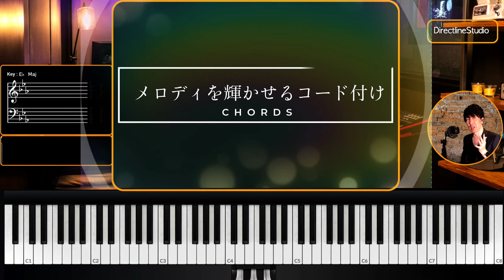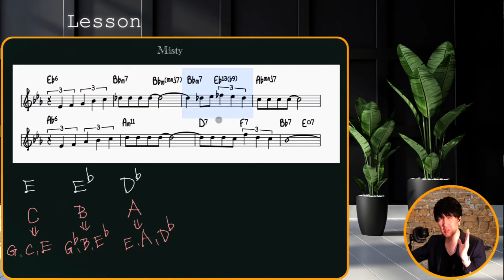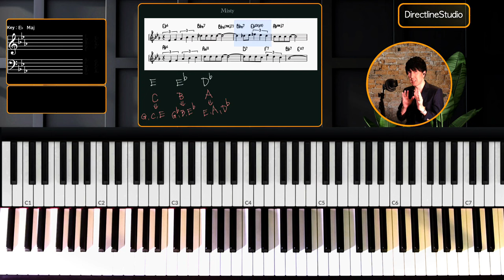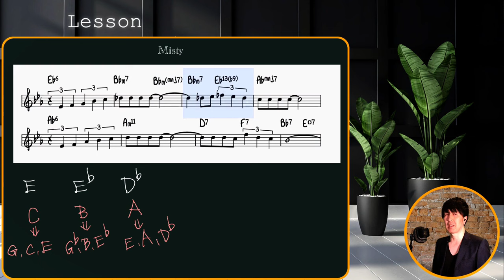【単音メロディのコード付け方法】 ピアノ弾き語りレッスン#作曲レッスン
今回はソロピアノでメロディを輝かせるコード付け方法を紹介します。

【目次】
00:00 オープニング
00:27 Mistyメロディ
01:41 他のトライアドでコード付け
03:05 理論的な解説
04:20 ピアノで実演
06:03 まとめ

🎹 **単音メロディにコードを付けるだけで、演奏のクオリティが劇的に向上！** 🎶

この動画では、**「単音メロディのコード付け」** の方法を詳しく解説します。
ただ単にメロディを弾くだけでは物足りない…そんな時に使える **「トライアードを活用したコード付けテクニック」** を身につけることで、楽曲に厚みと深みを加えられます！

✅ ピアノの弾き語りやソロピアノを演奏する方
✅ メロディに適切なコードを付けて、演奏の表現力を上げたい方
✅ シンプルなメロディを、より豊かな響きにアレンジしたい方
✅ 作曲やアレンジをしていて、単音だけでは物足りないと感じる方

🎼 **コードを変えずにメロディの響きを変える方法**
🎼 **C、B、Aメジャーのトライアードを活用したコード付け**
🎼 **単音メロディを色鮮やかにする具体的なテクニック**
🎼 **ソロピアノや弾き語りで演奏を一段上のレベルに引き上げるコツ**

特に、**ソロピアノを弾く際にメロディだけではシンプルすぎると感じる方** にとって、 **このテクニックを使うだけで演奏のクオリティが飛躍的に向上** します！

「Misty」を例に解説しているので、実際の楽曲を使って学ぶことで、すぐに実践できるはずです。
この小さな工夫が、演奏に圧倒的な違いを生み出します！✨

1. **イントロ (00:02)**
   - メロディを輝かせるコード付けの方法を紹介。
   - 今回はソロピアノでのメロディへのコード付けについて解説。
   - 例としてジャズの名曲「Misty」を使用。

2. **E♭サスコードのメロディ (01:10)**
   - 「タタタタタ」というメロディを単音で弾くだけでは色彩が足りない。
   - コードを変えずに、メロディに一瞬変化を加えるために他のトライアードコードを重ねる手法を紹介。

3. **メロディに対するトライアードコードの使用 (02:15)**
   - Eの音 → Cメジャーコードの展開形（C-G-E）。
   - E♭の音 → Bメジャーコードの展開形（G♭-B-E♭）。
   - D♭の音 → Aメジャーコードの展開形（E-A-D♭）。
   - これにより、コード自体は変わらずにメロディがより色鮮やかになる。

4. **実際の演奏例 (03:20)**
   - ソロピアノでは、メロディのトップノートに合わせて展開形のコードを活用。
   - 単音メロディだけでは寂しい印象があるが、トライアードを加えることで豊かな響きを作る。

5. **実際のコード付けプロセス (04:28)**
   - Eのメロディ → Cメジャーの展開形（G-C-E）。
   - E♭のメロディ → Bメジャーの展開形（G♭-B-E♭）。
   - D♭のメロディ → Aメジャーの展開形（E-A-D♭）。
   - コード進行を崩さずに、メロディラインに新しい響きを加える。

6. **コード進行を崩さずに響きを豊かに (05:32)**
   - コードの流れは変えずに、メロディに対してトライアードを乗せることで色彩を加える。
   - 大きく雰囲気を変えるリハーモナイズとは異なり、細かなハーモニーの変化でアレンジ。

7. **まとめ (06:38)**
   - メロディとコードの関係を活かしつつ、展開形のコードを活用。
   - Mistyの例では、C、B、Aメジャーの展開形を使用し、メロディに色鮮やかさを追加。
   - シンプルなテクニックながら、実際の楽曲で応用するのは難しいため、解説動画を活用。

8. **エンディングと体験レッスンの案内 (07:41)**
   - ダイレクトLINEスタジオでは、ピアノ・ギター・ボーカル・作詞作曲の体験レッスンを提供中。
   - ホームページから申し込み可能。

🎵 体験レッスンも受付中！ピアノ・ギター・ボーカル・作詞作曲のマンツーマンレッスンを行っています。興味のある方は、ホームページからぜひチェックしてください！